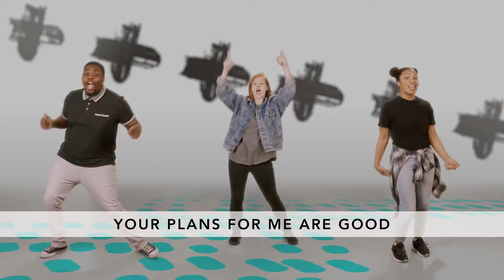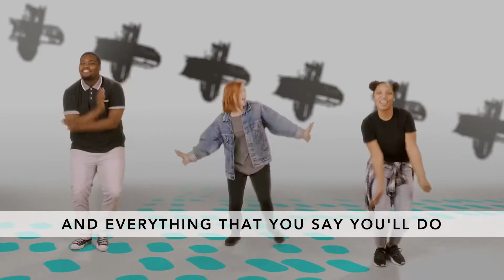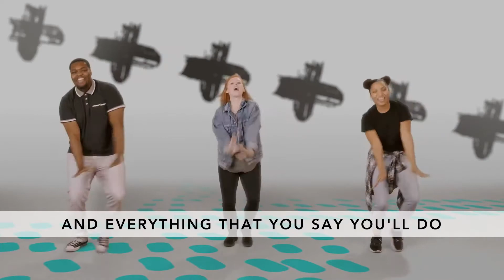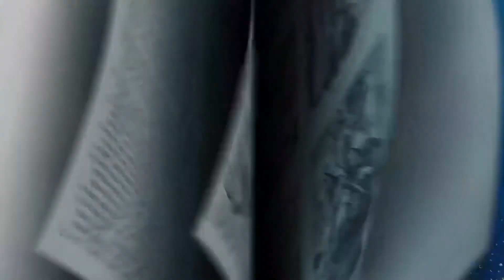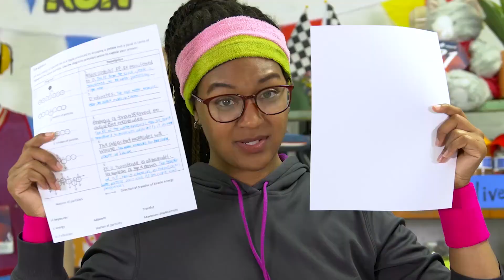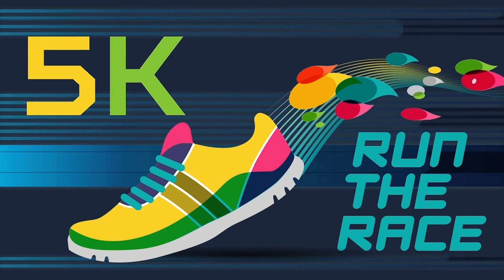May 30, 2021 - Sunday Morning for Kids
Hey Families! Thanks for tuning in this morning and making The Orange Kids Bible Story part of your Sunday morning experience. Make sure to use the links in your email to access the Kids discussion guide, activities, and weekly devotional that go along with the show you just watched. And remember Country Hills goes live every Sunday morning at 10am EST. If you would like to contact us or get connected with us please visit our website or contact the church office.